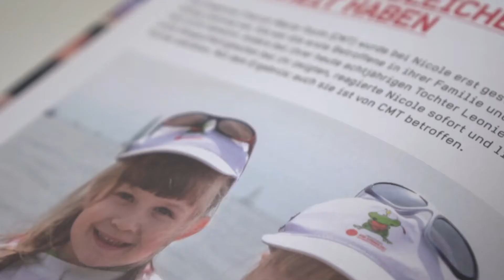Seltene Krankheiten – Weihnachtsvideo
Ein verschneiter Weihnachtsmarkt, Glühwein und lachende Gesichter – so hätte das Weihnachtsvideo der AXA Schweiz aussehen sollen. Hätte – denn das Videoteam rund um Robin Flückiger und Alexander Wegmann hatte eine andere Idee, zeigte Mut und setzte diese statt der Vorgaben ihres Chefs um. Statt eines Hochglanzvideos wollten Robin und Alexander viel lieber Kindern, die an einer seltenen Krankheit leiden, ein besonderes Weihnachtserlebnis schenken. In Zusammenarbeit mit dem Förderverein für Kinder mit seltenen Krankheiten wurde dieser Wunsch erfüllt. Und so durften fünf betroffene Kinder und ihre Familien einen Abend ganz allein im Spielzeugparadies geniessen, mit Eisenbahnen und Puppen spielen und einfach Kind sein.